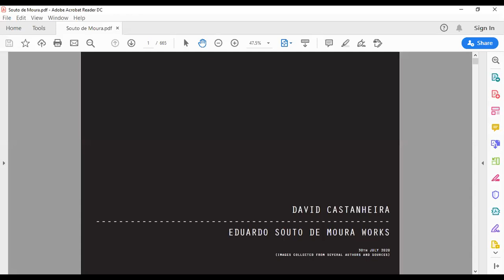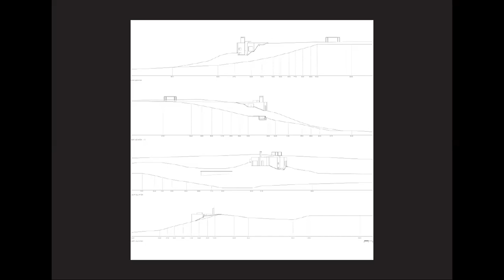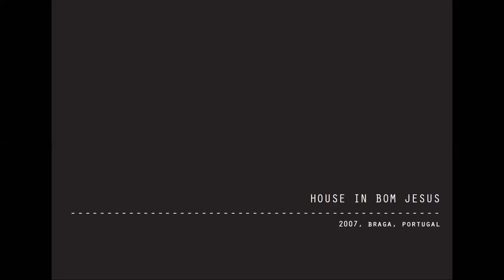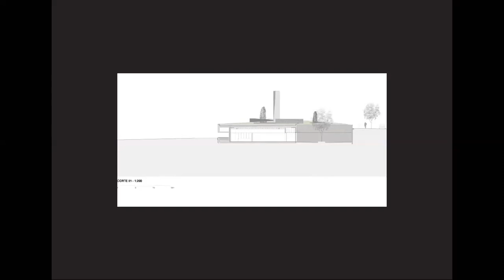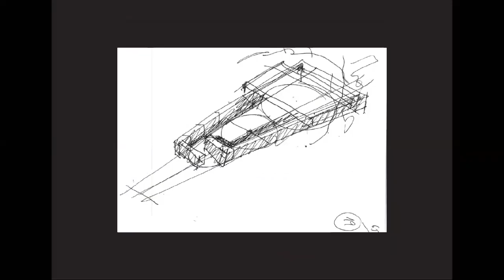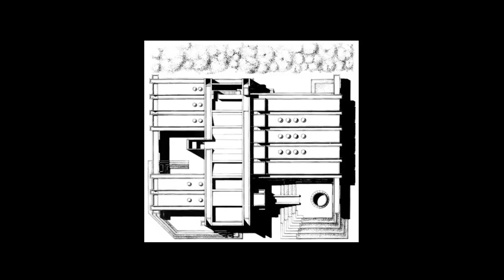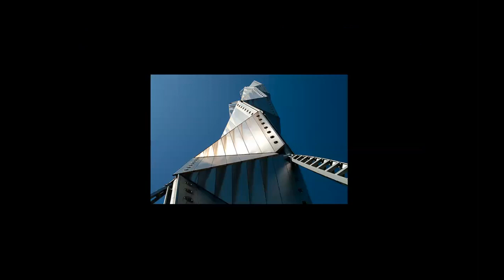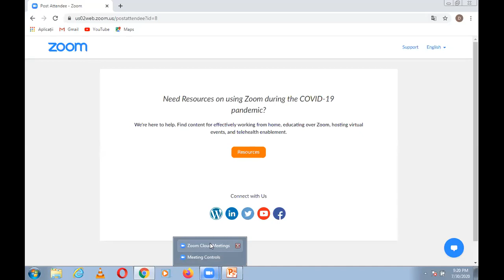SOUTO DE MOURA, ISOZAKI | ICARCH 2022